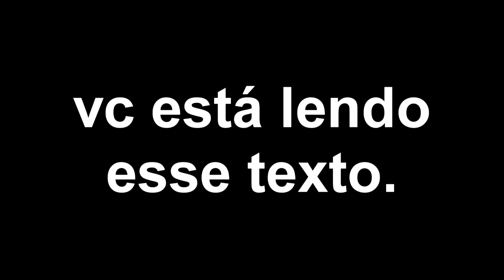vc está lendo esse titulo.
vc está lendo essa descrição.